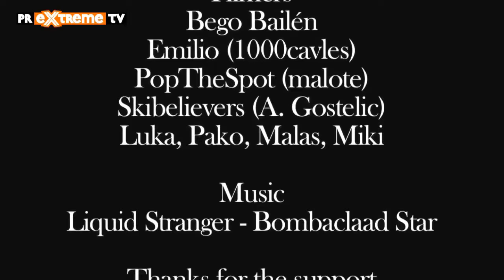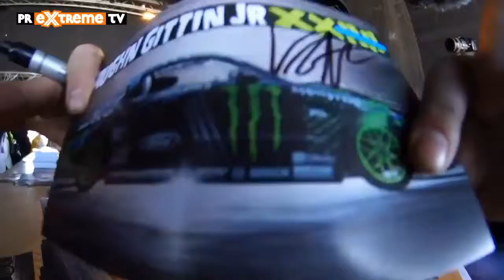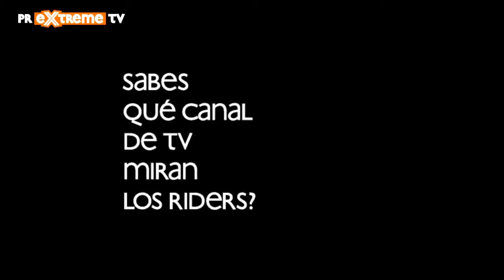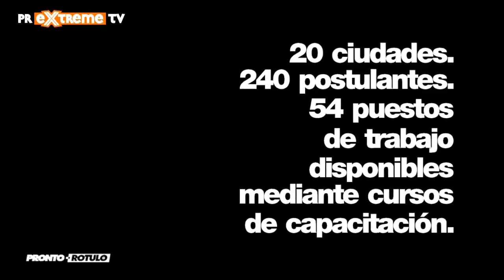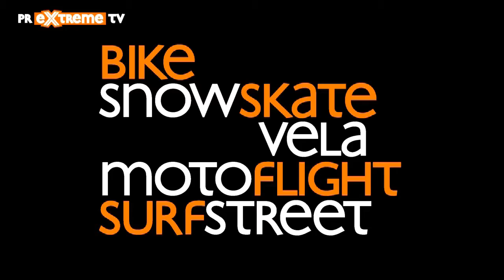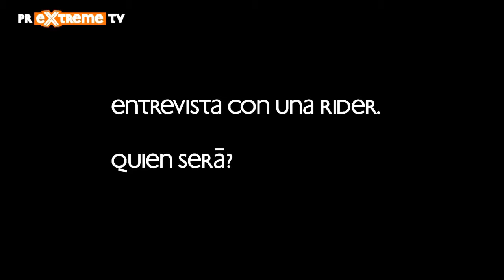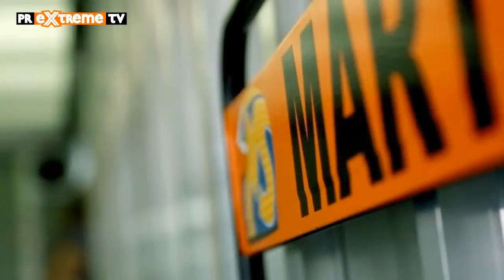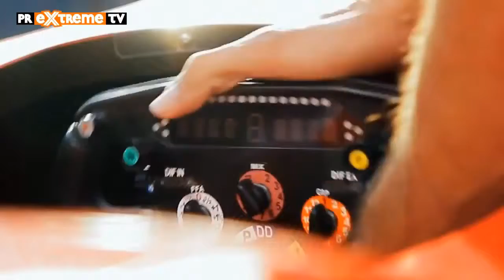RESUMEN Programacion Noviembre 2015 Parte 01 en PRExtreme TV Channel Smart TV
Aquí tienes parte de la programación de nuestro Canal Extremo que se emite en Smart TV para España junto a los paises Hispano Parlantes (Desde Sur de Miami hasta Tierra del Fuego en Argentina).

A partir de ahora podrás disfrutar de los mejores contenidos extremos en TV, Internet, Tabletas, Iphones, etc.